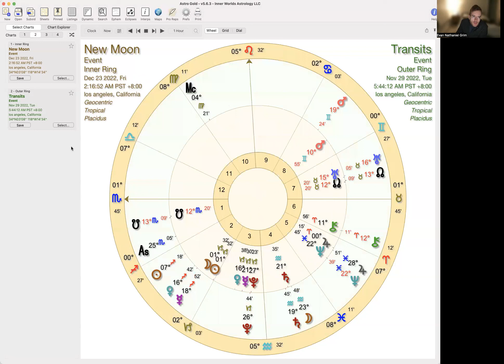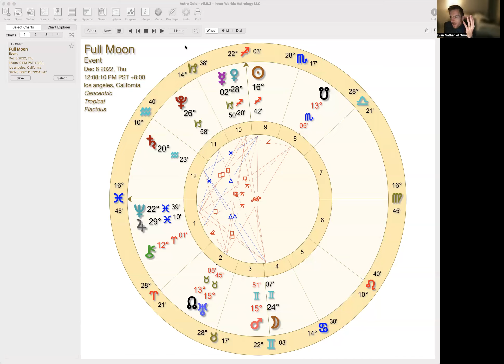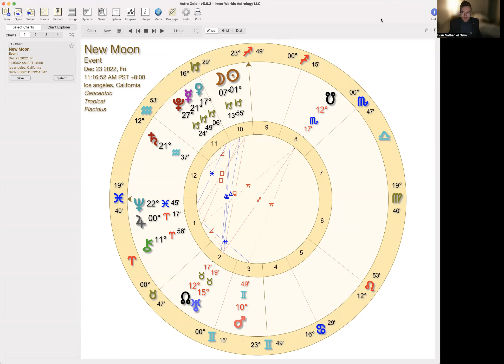December 2022 Forecast: All 12 Zodiac Signs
December features a quarrelsome Gemini Full Moon conjunct Mars, alongside an abundance of other mutable energy. However, by late December, we get an influx of decisive, cardinal energy between Capricorn and Jupiter re-entering Aries. I guide each of the 12 rising signs through the month. See the time stamps below! Refer to your rising sign first, and then also refer to sun and moon, as the associated rising signs could still hold some insight.

Take my Astrology Retreat Survey!!

Intro: 0:00
Aries: 7:50
Taurus: 19:18
Gemini: 26:40
Cancer: 33:30
Leo: 40:40
Virgo: 47:19
Libra: 52:30
Scorpio: 59:30
Sagittarius: 1:05:00
Capricorn: 1:09:38
Aquarius: 1:13:40
Pisces: 1:19:00
Summary & Outlook: 1:24:50